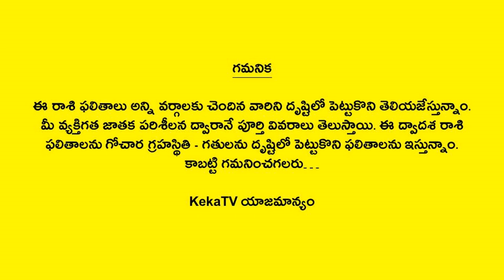Vrushaba Rasi Phalalu February 2024 | Taurus | Monthly Horoscope | Telugu Astrology | KekaTV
Watch Vrushaba Rasi Phalalu February 2024 Taurus Monthly Horoscope Telugu Astrology